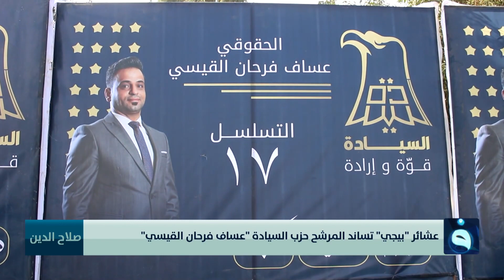عشائر "بيجي" تساند المرشح حزب السيادة "عساف فرحان القيسي" | تقرير: براء كنعان